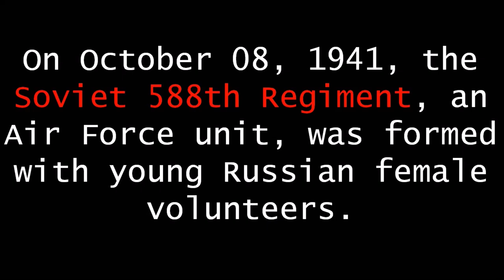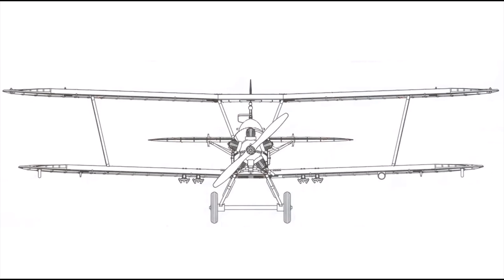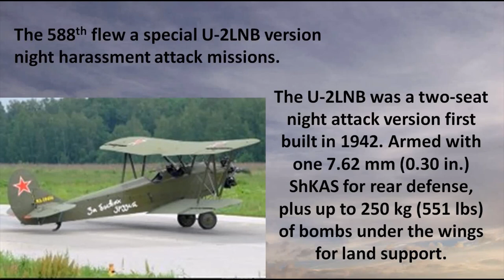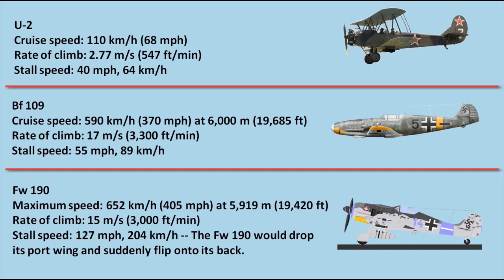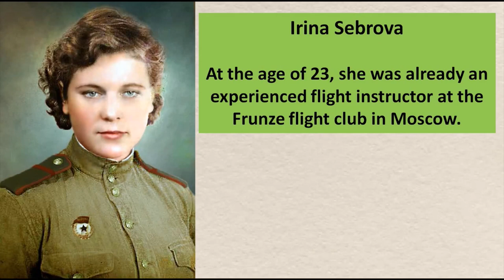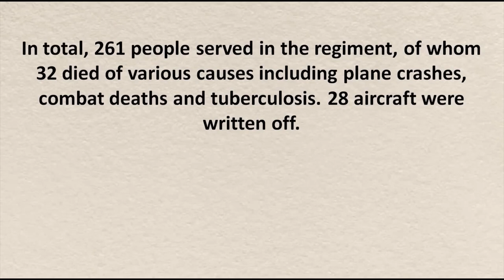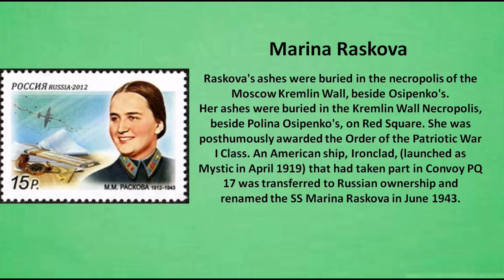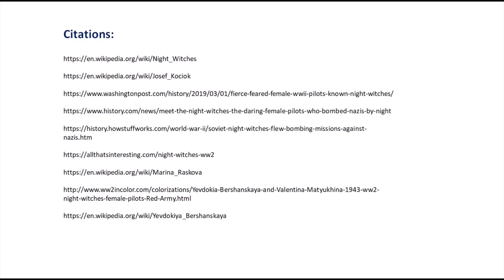Russian Night Witches -- Terror For The Germans in WWII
They swept in with almost no sound, except the wind and the metal brackets on their biplanes and BAM!!! BAM!!! BAM!!! -- the Germans were awakened and terrified! This really happened from 1942 until the end of the war. This is a great video! You'll find out things that few know about...